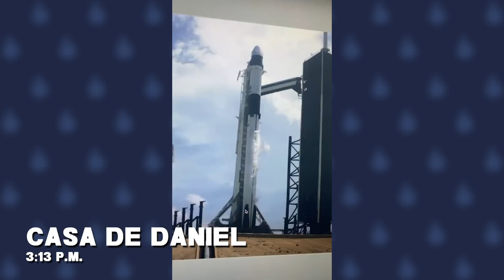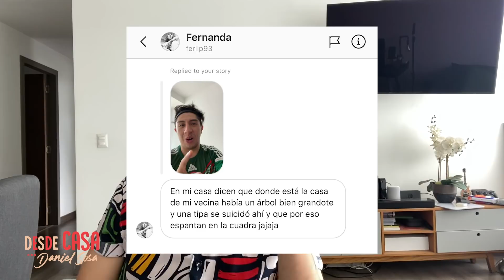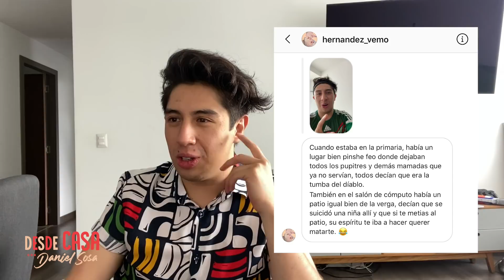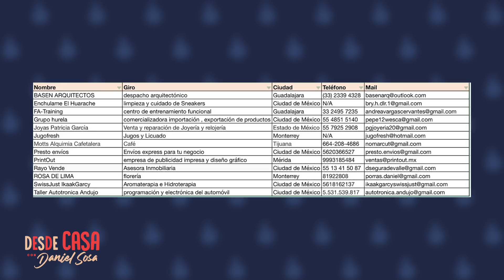Desde Casa con Daniel Sosa T1 EP10 (Manuel Turizo y La Garfield)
¡Bebesónicos!

Regresa Daniel Trejo, nuestro investigador paranormal, platicamos con Manuel Turizo de sus nuevos proyectos y de cómo está viviendo esta cuarentena. Además, mis compadres de La Garfield nos regalaron buena onda y unas canciones Desde Casa.

No olviden de seguir en Instagram @DesdeCasaconSosa

Las recomendaciones de ConsumeLocal están a partir del 23:55 para que les echen un ojo.
1. Nombre de la empresa/servicio.
2. Giro del servicio
3. Ciudad en el que se encuentran
5. Si cumplen con los requisitos de limpieza necesarios y recomendados por la Secretaría de Salud para dar el servicio.
6. Tipo de entrega (pick up, envíos, etc.).
7. ¿Por qué te serviría ser mencionado y por qué crees tú que deberías ser seleccionado para la mención?

Los amo y les mando besos en el siempresucio.

Abrazos, Desde Casa.